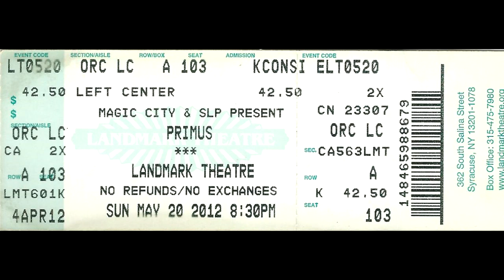Primus - May 20th 2012 - Syracuse, NY - Audio Only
Primus performing live at the Landmark Theater in Syracuse, NY on May 20th 2012.

Set 1:

01.Intro
02.Here Come The Bastards
03.Eyes Of The Squirrel
04.Wynona's Big Brown Beaver
05.Pressman
06.Tragedy's A Comin'
07.Over The Falls w/DMV Tease
08.Jerry Was A Race Car Driver
09.Over The Electric Grapevine

Set 2:

01.Southbound Pachyderm
02.Fisticuffs
03.Frizzle Fry
04.Jilly's On Smack
05.Mr. Krinkle
06.Lee Van Cleef
07.Toys Go Winding Down
08.Tommy The Cat-One Better-Master Of Puppets-Voodoo Chile-Tommy
09.-Encore Break-
10.Moron T.V.
11.Too Many Puppies